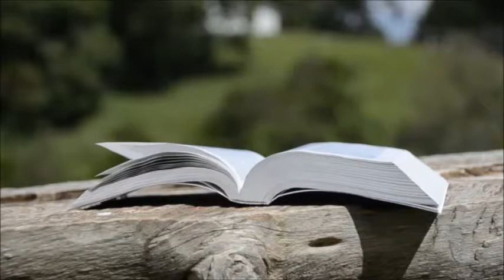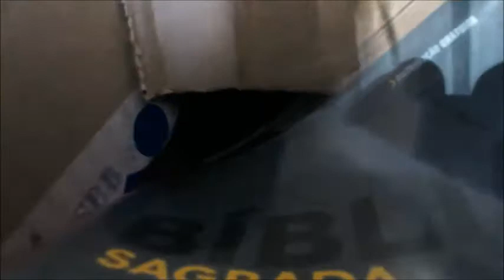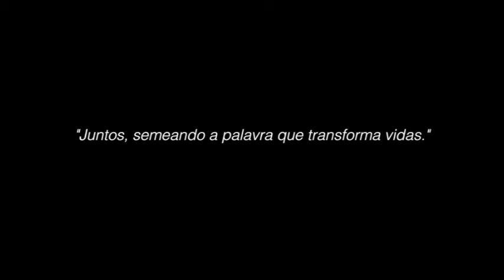A Bíblia em Cada Casa